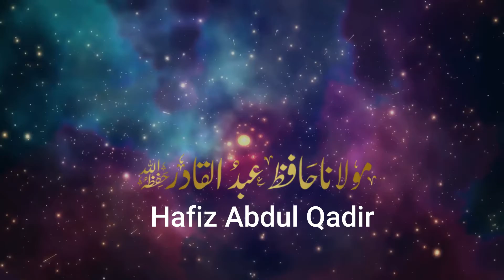Aali Maqam (Nabi Per Salam) Latest Kalam / Naat 2022 By Maulana Hafiz Abdul Qadir Madina Masjid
Official Channel Of Molana Hafiz Abdul qadir
Mudeer e Jamia Hassan Bin Sabit